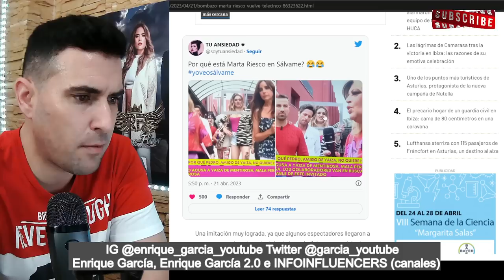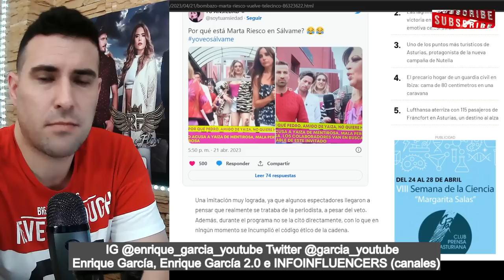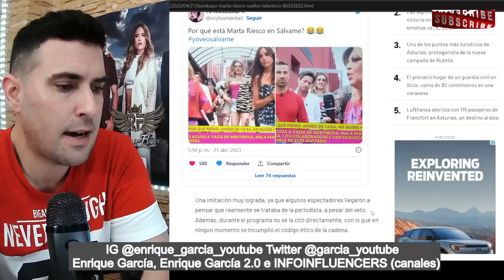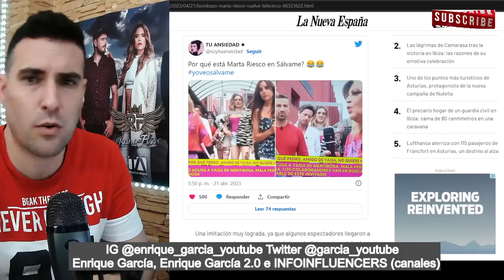🚨Marta Riesco en ´Sálvame´, se SALTAN el CÓDIGO ÉTICO, con BRUTALES BURLAS